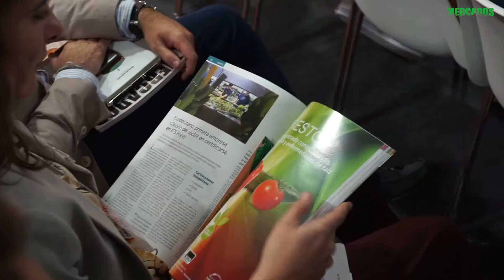Premios Conecta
Vídeo resumen de las ediciones anteriores de los Premios Conecta a la distribución.